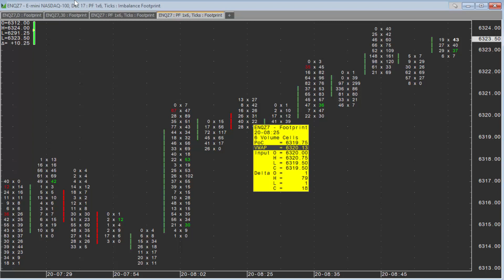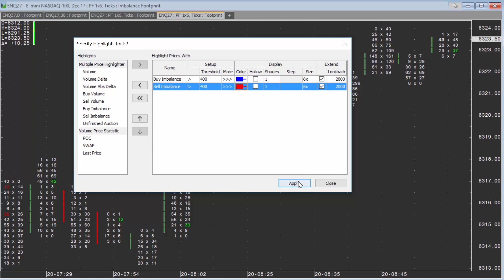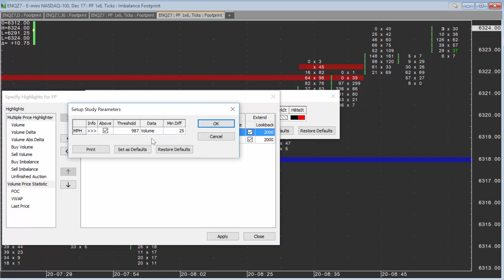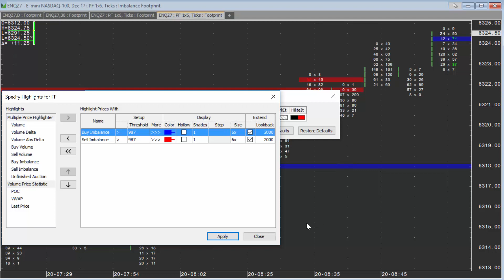How to Add Edge Zones (EZ Levels) to a Footprint Chart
Here's a quick tutorial on how to add Edge Zones to a Footprint chart in MarketDelta Desktop.